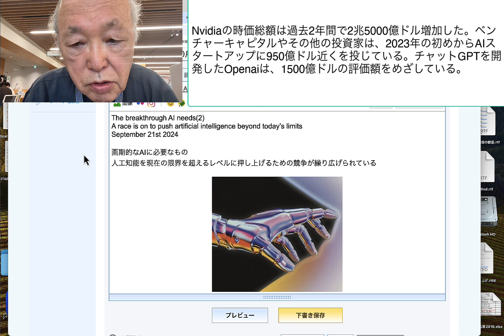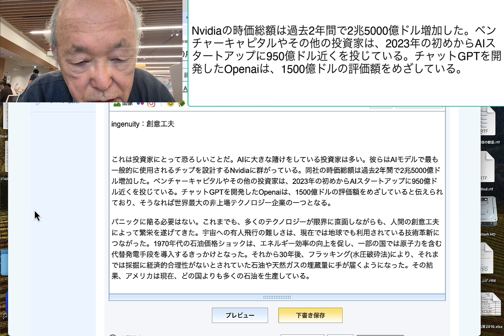Nvidiaの時価総額は過去2年間で2兆5000億ドル増加した。ベンチャーキャピタルやその他の投資家は、2023年の初めからAIスタートアップに950億ドル近くを投じている。